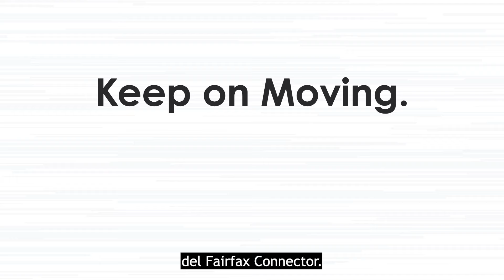Time 15s Spanish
Fairfax Connector is excited to launch new bus service on June 22, 2024. This is Phase I of the Centreville, Chantilly, Vienna, and Tysons (CCVT), and Franconia-Springfield service changes and heavily utilizes the new Monument Commuter Garage.

Route information and schedules can be found here.
New service: 427, 598, 625, 651, 662, 663, 671, 672
Routes impacted: 310, 321, 322,393, 396, 423, 432, 461, 463, 574, 605, 615, 622, 630, 642, 660, 698, 699
Discontinued routes: 424, 466, 621, 623, 624, 631, 632, 634, 640, 641, 650, 652, 724
Please note, nearly all discontinued routes are modified or replaced by new service. Visit the schedules page for details.